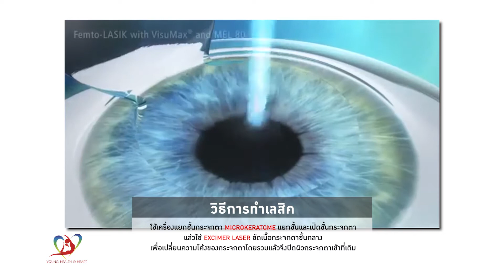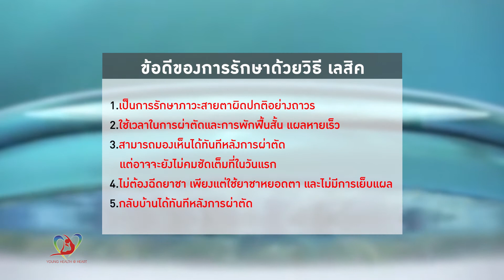60 08 10 Young Health @Heart การทำเลสิค พญ.สุกานดา สวัสดิบุตร